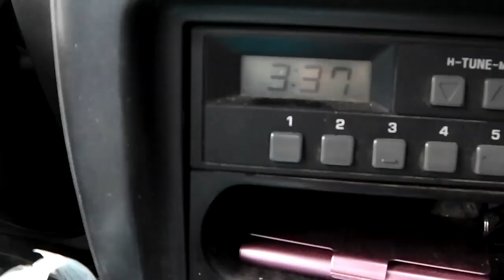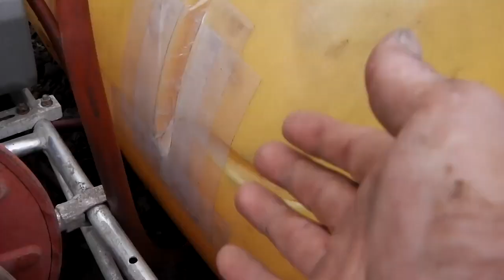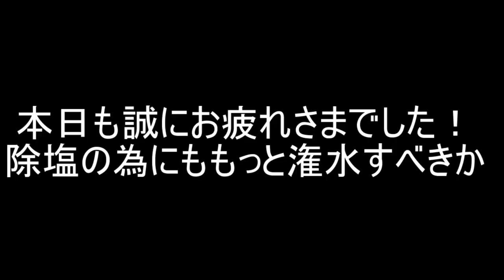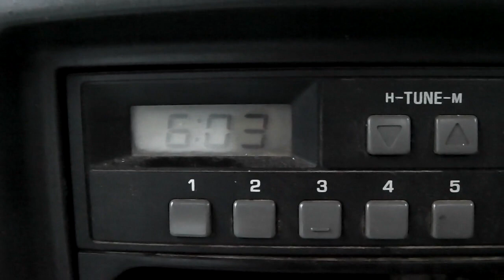片隅で緑肥の準備をコツコツと!!本日はお疲れさまでした!!／きゅうり農家／きゅうり栽培／愉快なshata農園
なるべく手間は掛けずに緑肥を植えて、根こぶ線虫被害を減らす作戦！ハウス内を３分割してその１つは常に緑肥を植えて輪作して土壌消毒を行わなくても、きゅうりが根こぶ線虫被害に合わなくなることを目標としてます！